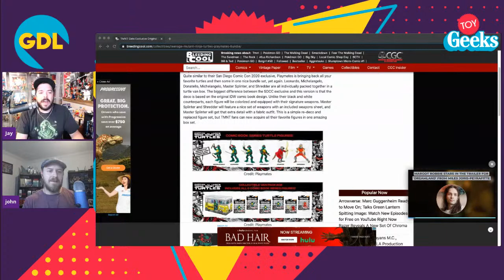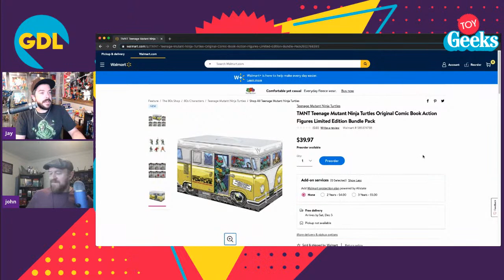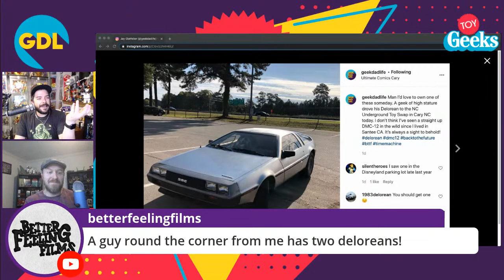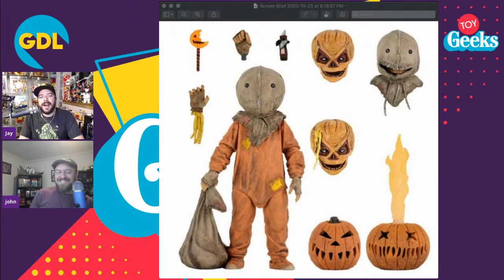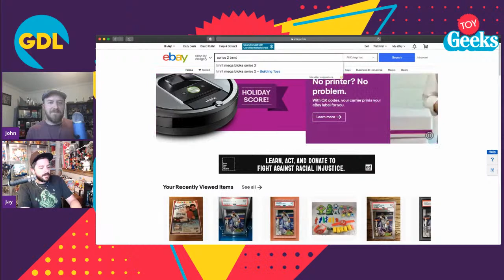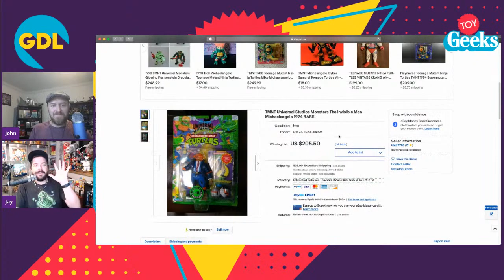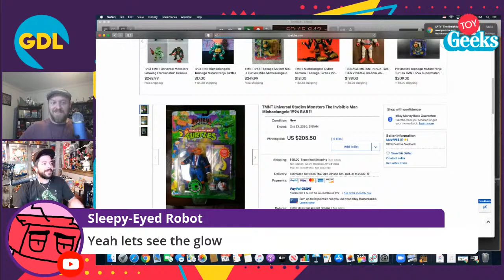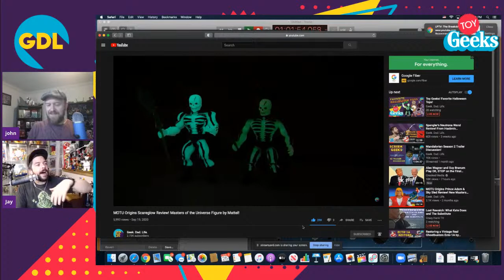Toy Geeks! Favorite Halloween Toys!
Join the John and Jay as they get in the Halloween spirit and share their favorite Halloween toys and action figures. They'll also share their latest toy hauls and share some of the latest toy news, all that and more on this episode of Toy Geeks!